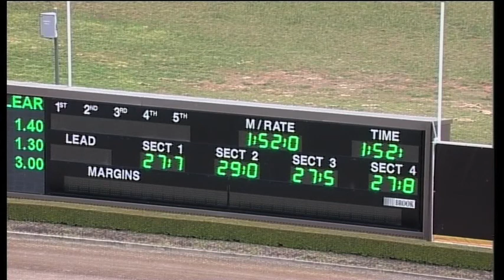TABCORP PK MENANGLE - 13/09/2016 - Race 3 - PACE [Trial]